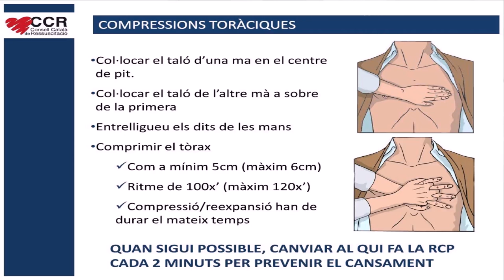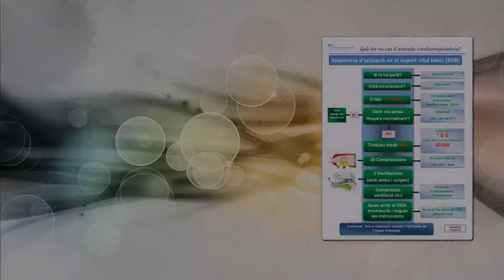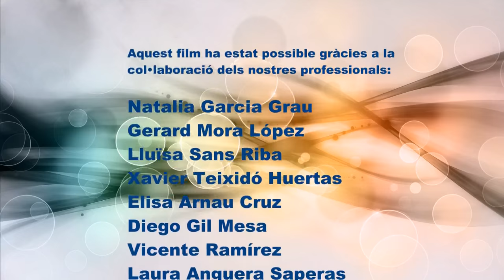Reanimació cardiopulmonar: Organització de l'equip en el suport vital bàsic (SVB)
Organització de l'equip assistencial d'una unitat d'hospitalització d'adults, en la realització del suport vital bàsic (SVB), fins a l'arribada de l'equip de suport vital avançat (SVA)
Hospital Universitari Joan XXIII de Tarragona